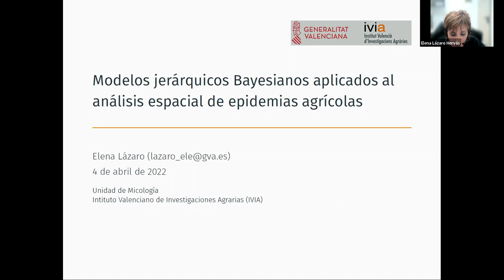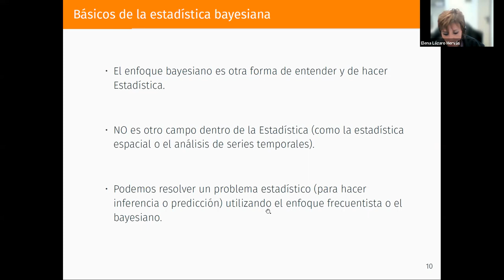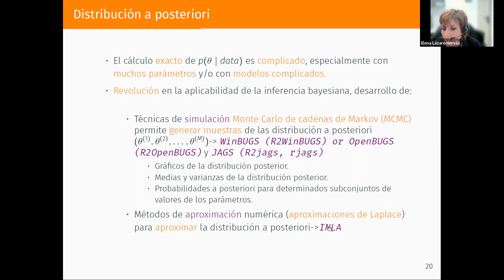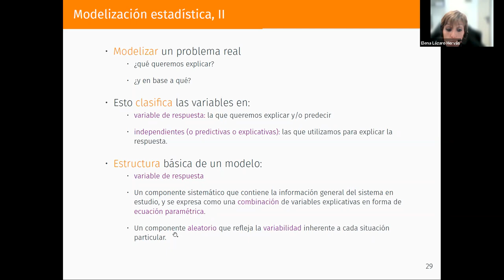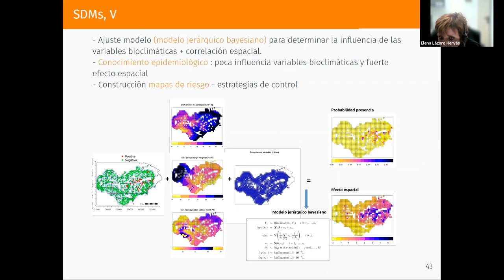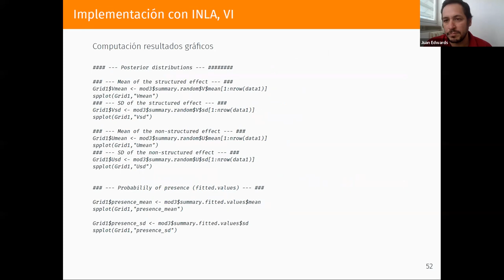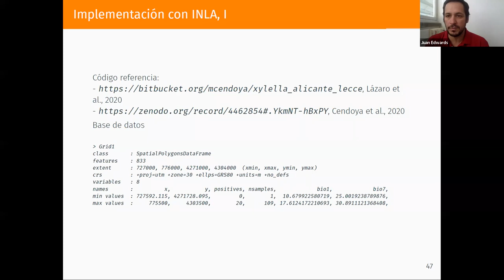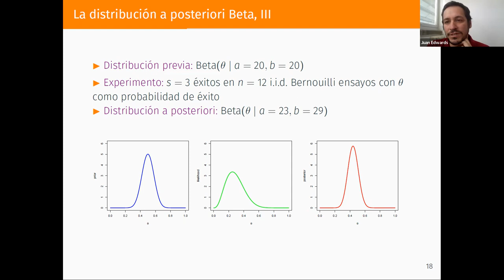Modelos jerárquicos Bayesianos aplicados al análisis espacial de epidemias agrícolas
Primera jornada del ciclo de Ciclo de workshops de análisis de datos en epidemiología
Realizada el 4 de abril de 2022

Disertante: Dra. Elena Lázaro (Protección Vegetal y Biotecnología / Inst. Valenciano de Investigaciones Agrarias / IVIA / España)

En el presente workshop se presentaron potencialidades y usos de la modelización espacial en el ámbito de la epidemiología agrícola. Se introdujo una breve contextualización metodológica al análisis de datos espaciales a través de la modelización jerárquica Bayesiana y luego se presentaron dos casos de estudios desarrollados por el equipo de trabajo donde se desempeña la Dra. Lázaro para abordar la modelización epidemiológica de la bacteria Xylella fastidiosa a escala regional.

Recursos presentados
• Spatial Bayesian Modeling Applied to the Surveys of Xylella fastidiosa in Alicante (Spain) and Apulia (Italy)
• Tracking the outbreak: an optimized sequential adaptive strategy for Xylella fastidiosa delimiting surveys
• Spatial and climatic factors associated with the geographical distribution of citrus black spot disease in South Africa. A Bayesian latent Gaussian model approach